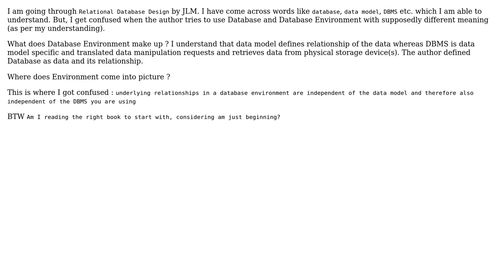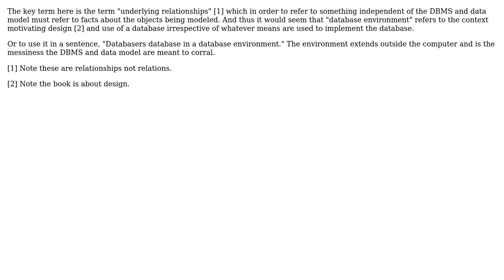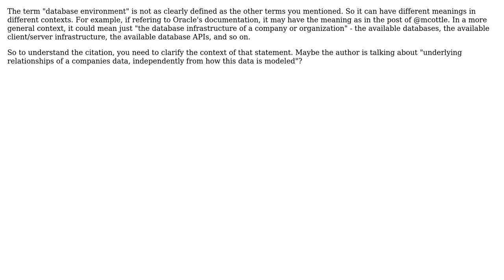What is a Database Environment? (3 Solutions!!)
What is a Database Environment?

With thanks & praise to God, and with thanks to the many people who have made this project possible! | Content (except music & images) licensed under CC BY-SA | Music | Images & others | With thanks to user saikumarm user mcottle user Doc Brown user ben rudgers and the Stack Exchange Network Trademarks are property of their respective owners. You are responsible for your own actions.